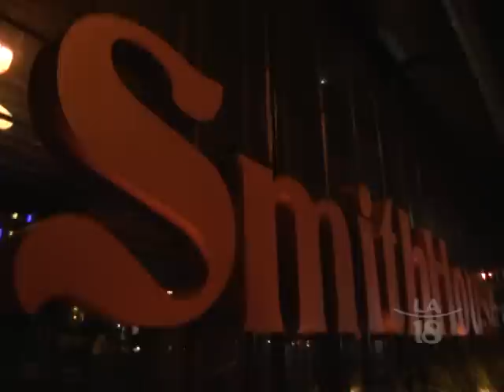Viewers & Cast Screen Sketch Comedy Show Pun Plip Pridays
Thanks to the Filipino Hollywood Mafia, Pun Plip Pridays (PPP)--the sketch comedy show written, produced, & performed by an all-Filipino-American team--was screened by members of the community. Hear what they have to say!